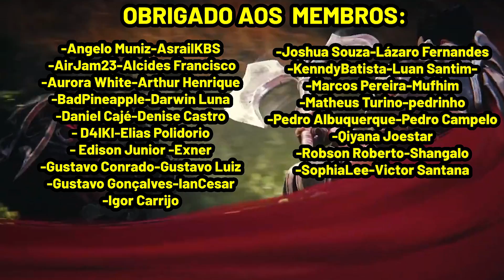☀️ FULL AMANHECER IMPARÁVEL | LEONA AURELION SOL DECK LEGENDS OF RUNETERRA DESPERTAR GAMEPLAY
☀️ FULL AMANHECER  IMPARÁVEL  - Legends of Runeterra Awakening Gameplay | LOR

→ Deck Code:
CEBQSAYJC4NCGLBWK5MGAZABAEABUAIEBEGQEAQDBEODSAICAAAQCAIDBFKQ
→ Link do Deck:
→ Deck Region : Demacia & Targon

→ Obrigado aos membros (apoiadores) do canal:
     - AsrailKBS                    - Joshua Souza
     - Alcides Francisco      - Lázaro Fernandes
     - Angelo Muniz             - Luan Santim
     - Aurora White               - Lucas
     - Arthur Henrique
     - BadPineapple             - Marcos Pereira de Almeida
     - Daniel Cajé                  - Matheus Turino
                                             - Micael Murussi
     - Darwin Luna                - Mufhim
     - Denise Castro             - pedrinho
     - D4IKI                            - Pedro Albuquerque
                                             - Qiyana Joestar
     - Edison Junior             -  Robson Roberto
     - Elias Polidorio            - Shangalo
     - Exner                            - SophiaLee
     - Gustavo Conrado       - Victor Santana
     - Gustavo Gonçalves
     - Gustavo Luiz
     - iancesar
     - Igor Carrijo

→ Marcações:
00:00 - INTRO
01:50 - GAME 1 (BARDO NORRA)
14:22 - GAME 2 (LEONA ASOL)
21:50 - GAME 3 (NOCTURNE ELISE)
31:20 - GAME 4 (PANTHEON FIORA)

Solari Soldier
Solari Shieldbearer
Solari Sunhawk
Solari Priestess
Sun Guardian
Solari Sunforger
Rahvun, Daylight's Spear
Eclipse Dragon
Pale Cascade
Single Combat
Hush
Concerted Strike
Sunburst
Amanhecer
Stun
Celestial
Invocar

Ranked Gameplay
Despertar
Patch : 3.16.0